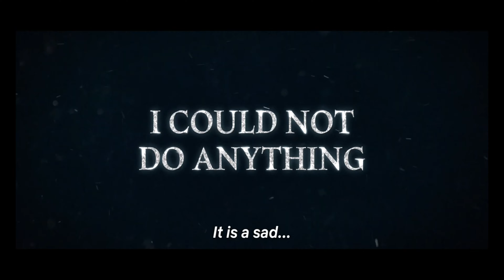ALCHEMY OF SOULS - Official Teaser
É uscito il trailer di "alchemyofsouls " dal 10 Dicembre solo su netflix .

Trama della serie:
uk diventa un cacciatore di anime scambiate, quando una giovane donna, prigioniera nella sua stessa casa, cerca il suo aiuto per reclamare la sua libertà.